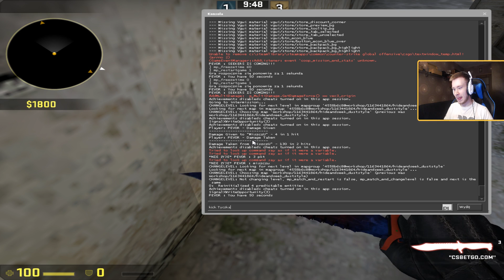WIELKI POWRÓT - Hide And Seek